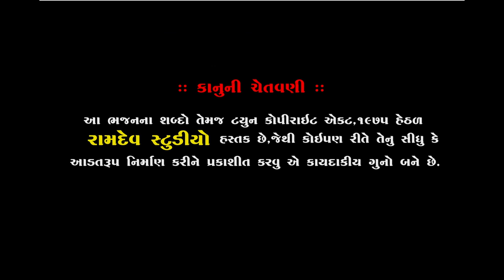વિજય ગઢવી || Neja Utsav Piplidham 2019 || ભજનનો આનંદ || Vijay Gadhvi || Ramdev Studio Dharpipla